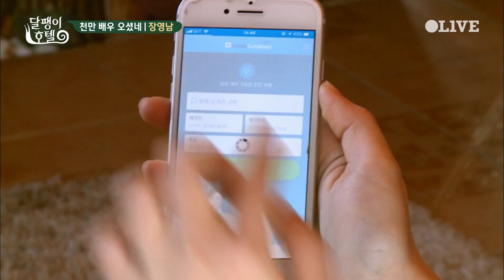[달팽이호텔] 원하는 대로 해드립니다! 손님들이 원하는건 100% 준비해주는 신개념 달팽이 호텔🐌 | EP6-8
Olive, tvN (2018) : 모든 것이 천천히 흘러가는 산골 속 호텔에서 대한민국 대표 셀러브리티들이 쉬어가는 컨셉의 '유기농 숙박리얼리티' 프로그램